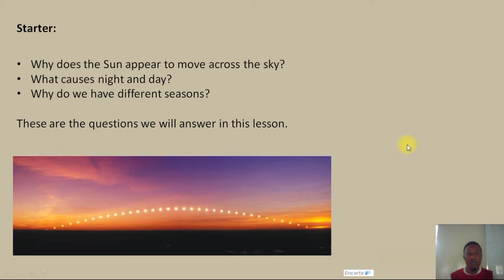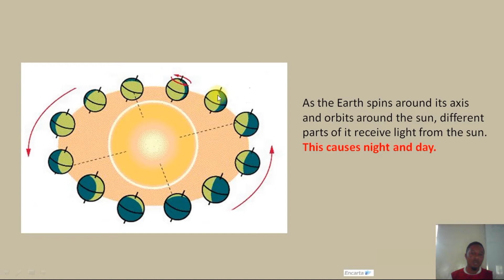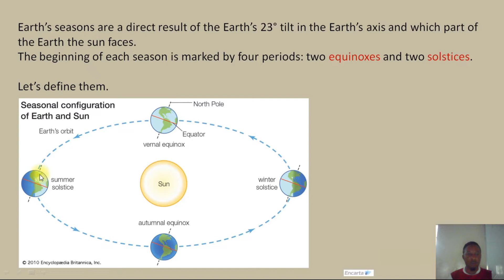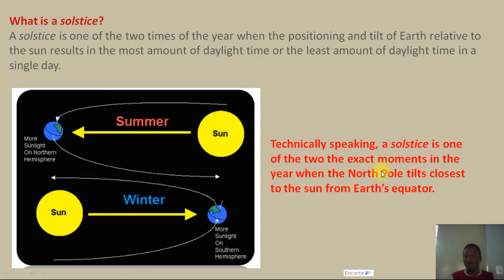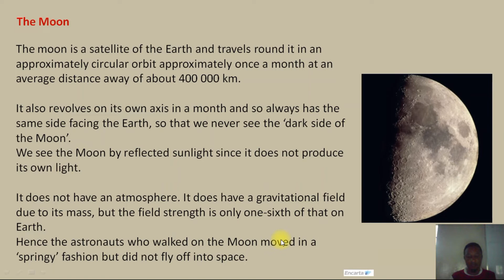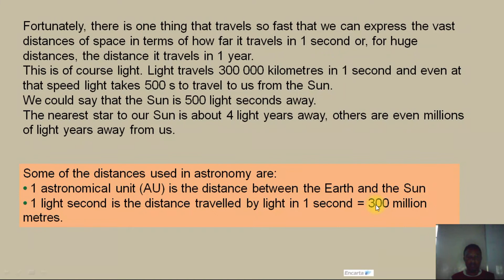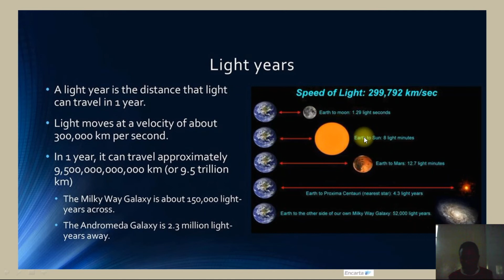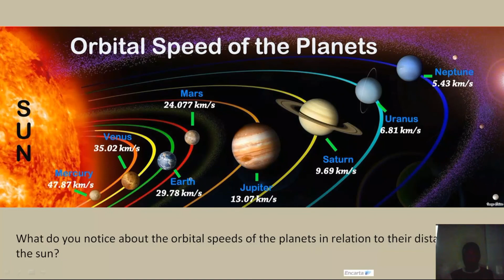Introduction to space Physics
An introduction to space physics for Cambridge O'Level GCSE